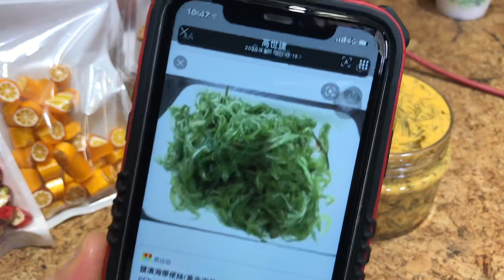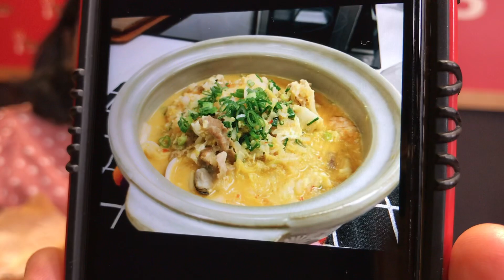自己在家動手做 DIY 樂朋烘焙手作 老闆娘林佩娟 慶喬遷開新課巴斯克乳酪蛋糕 西班牙手工拉糖 鴉片和黃金泡菜 毛小孩吃的麥克雞塊 新冠肺炎窩居在家的必要學習